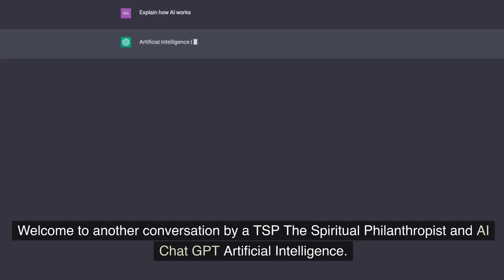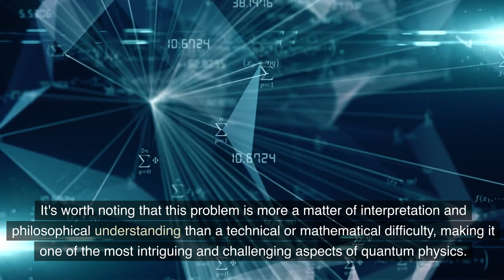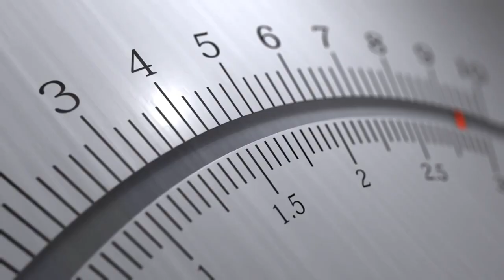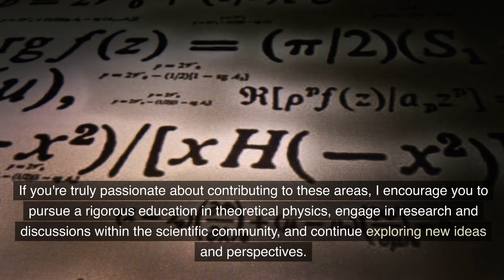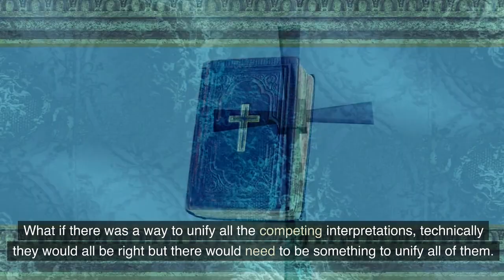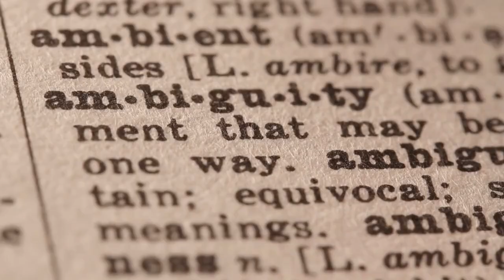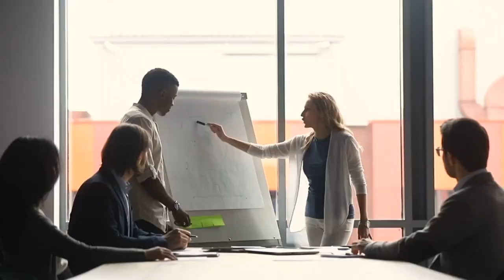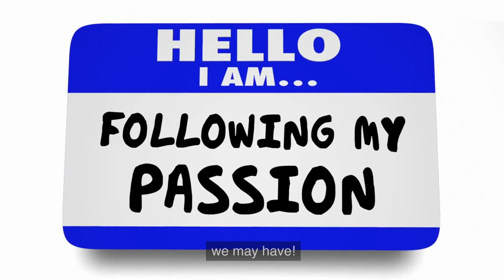A Conversation Between a Modern Sage and Artificial Intelligence